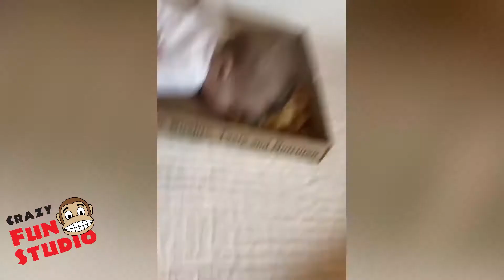Ultimate Cute Baby Fails | Best Funny Videos 2020 🤣😂 Try Not To Laugh | Viral Videos |Comedy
TRY NOT TO LAUGH - ULTIMATE Epic Kids Fail Compilation | Cute Baby Videos | Funny Vines 2020
FUNNIEST BABY FAILS! - Get Ready To Laugh HARD!
Funniest Baby Fails Compilation 😬😬😬 Fun and Fails Baby Video

✅ About Us:
Hello Everyone:)
Welcome to the "Crazy Fun Studio" channel on YouTube!

We've been collecting funny viral videos. Here you’ll find funny videos, viral videos, prank videos, funny animal videos, funny baby videos, classic videos, Try not to laugh with "Funny and Funny moments" videos, and the best compilations and other some of the funniest videos you've ever seen.
We'll provide you the best fun videos around the world.

We'll help you reduce stress and fun every day. We look forward to bringing you laughter and comfort to everyone,

👉 ✔ WARNING.
This is just one of the videos with entertainment content made by our team "Please don't try this at home"  We will not be responsible for the actions that you have caused.
The following show features stunts performed either by professionals or under the supervision of professionals. Accordingly, We must insist that no one attempt to re-create or re-enact any stunt or activity performed on this show.